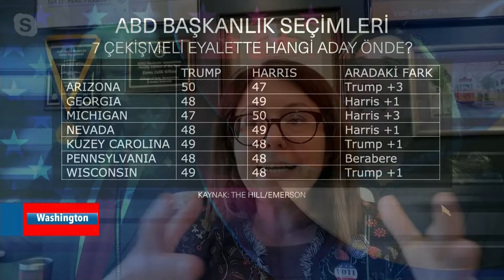“Trump Biden’a karşı çok iyiydi rakibi değişince bocalamaya başladı”| VOA Türkçe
Siyaset bilimi uzmanı Evren Çelik Wiltse’ye göre, Cumhuriyetçi başkan adayı Donald Trump, rakibinin değişmesinin ardından dezavantajlı konuma düştü. Wiltse VOA Türkçe'ye yaptığı açıklamada, "Harris yarışa girince Trump bocalamaya başladı" dedi.

Amerika’nın hiç olmadığı kadar kutuplaşmış bir ortamda seçime gittiğini belirten Wiltse, “orta yolcu seçmene hitap edebilecek bir konuşma yapmaya çalıştı” dediği Harris’in her ne kadar Demokratlar arasında dış politika tecrübesi en az adaylardan biri olsa da iç politika konusunda çok güçlü olduğunu vurguluyor.

1942 yılında kurulan Voice of America (VOA), Amerikan hükümeti tarafından desteklenen uluslararası bir yayın kuruluşudur. Haber, eğitim ve kültür ağırlıklı yayınlar yapan VOA 1942'den bu yana da Türkçe yayınlarla sizlere ulaşıyor.